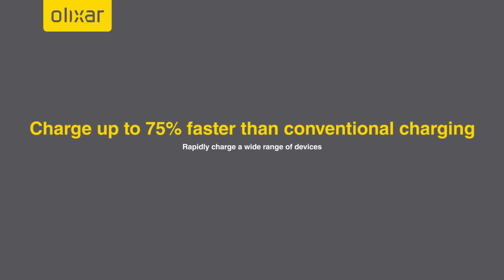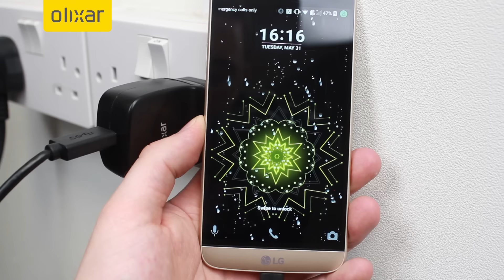Olixar Ultimate Mains Fast Charger & Travel Adapters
Social Links...

Meet the worlds fast charging travel plug, the Olixar Ultimate Mains Fast Charger! This incredible mains plug from Olixar provides an impressive 3A charge, that's fast enough to charge any smartphone or tablet. It's also fully compatible with Qualcomm Quick Charge 2.0 and Samsung's Adaptive Fast Charge technology, enabling you to get the fastest charge possible with a compatible device. The handy world adapters included mean that you can take this portable charger anywhere, making it the perfect charger for use at home, in the office or on your travels.